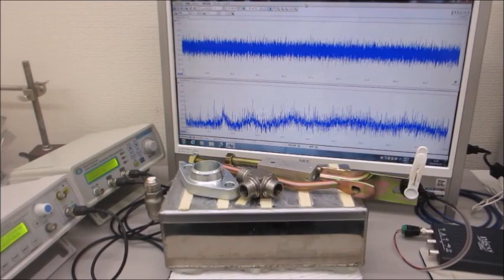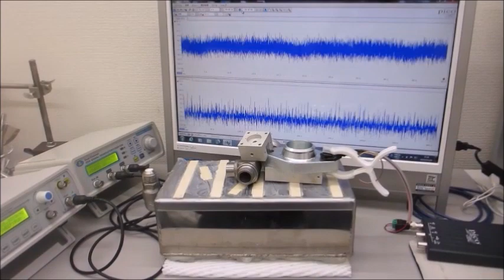超音波システム（音圧測定解析、発振制御 100MHzタイプ）